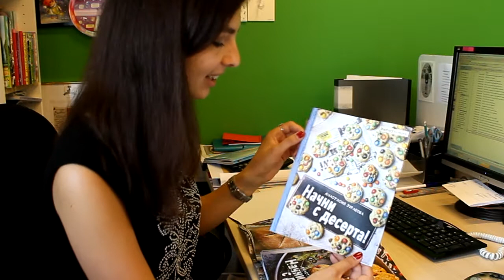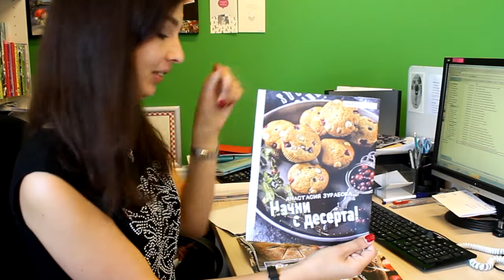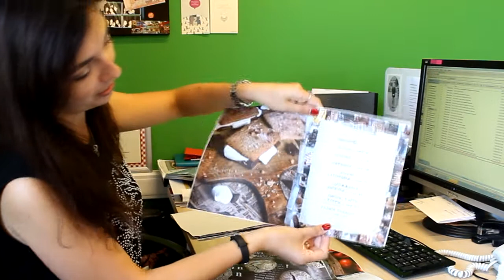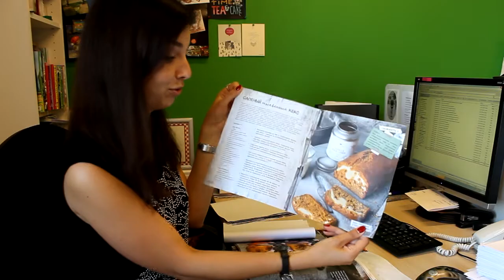Инстакулинария: «Вкусный Понедельник. Готовим на раз-два!» и «Начни с десерта!»